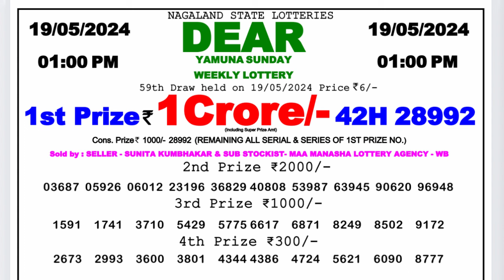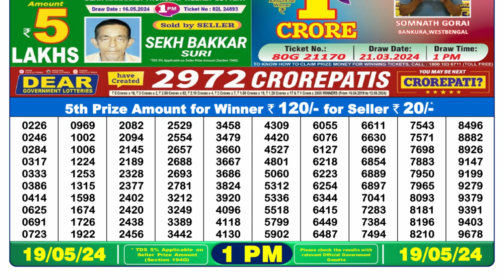Nagaland Lottery Sambad Live 1pm 19.05.24